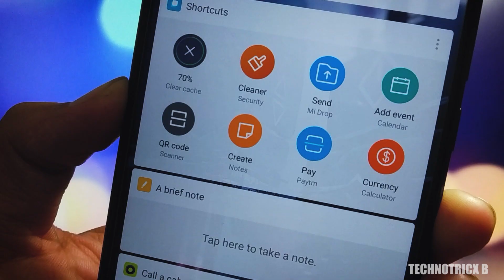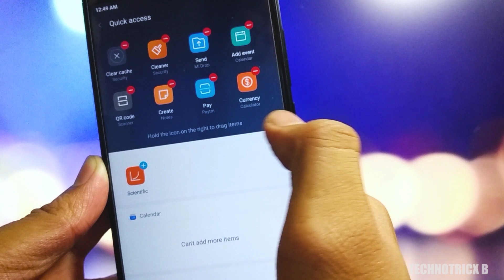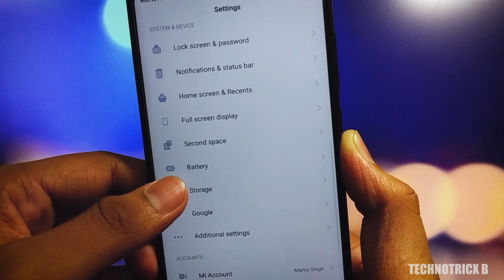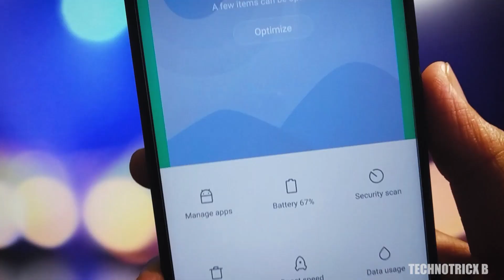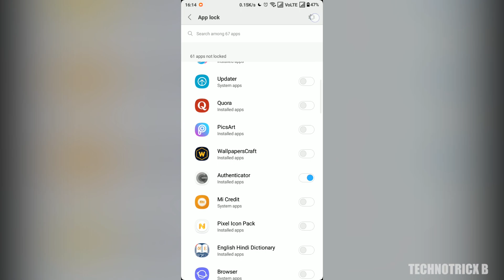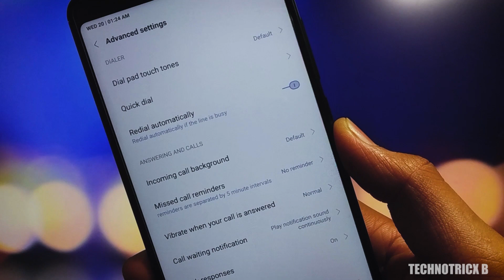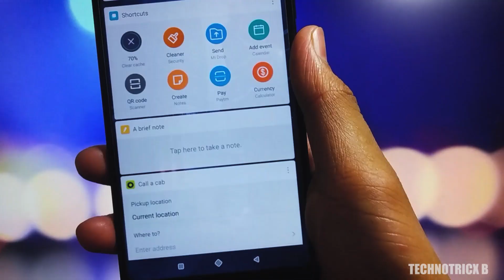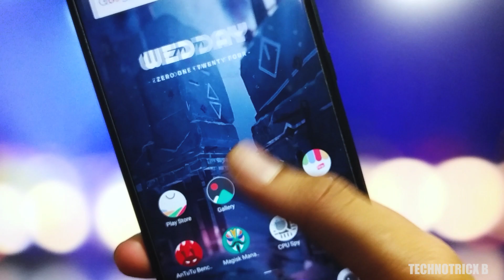10 HIDDEN FEATURES/TRICKS OF XIAOMI PHONES NOBODY KNOWS! NEW SECRET REDMI TIPS & TRICKS MIUI 9 2018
The Redmi Note 5 Pro is out and while it has MiUi, which is very famous for fully Features ROM and there are still some cool, lesser known and hidden tips and tricks to get the best out of your device. Here's 10 of them to kick us off. All these tricks can be used in any MI Phones.
10 Cool Not-Too-Obvious Redmi Note 5  Pro Tips!
Top 10 Coolest Tricks Of Redmi Note 5 Pro That You Should Use | Not-Too-Obvious Note 5 Pro Tips!
10 HIDDEN FEATURES/TRICKS OF XIAOMI PHONES NO BODY KNOWS! NEW SECRET REDMI TIPS & TRICKS MIUI 9 2018 | Not-Too-Obvious MIUI 9 Tips!

Have any suggestion for me-